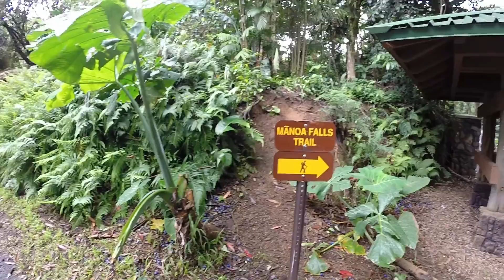Manoa Falls Hike 2015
Manoa Falls Hike
Oahu, Hawaii
June 2015

1.  Riddim Road - Jungle Punks
2.  Bubblegum Game - JR Tundra